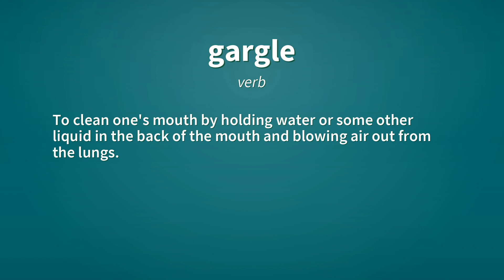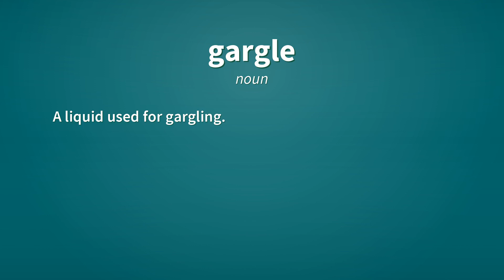Gargle | Definition of gargle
See here, the definitions of the word gargle, as video and text.

gargle (verb)
    To clean one's mouth by holding water or some other liquid in the back of the mouth and blowing air out from the lungs.

gargle (verb)
    To make a sound like the one made while gargling.

gargle (verb)
    To clean a specific part of the body by gargling (almost always throat or mouth)

gargle (verb)
    To use (a liquid) for purposes of cleaning one's mouth or throat by gargling.
        Every morning he gargled a little cheap Scotch.

gargle (noun)
    A liquid used for gargling.

gargle (noun)
    The sound of gargling.

Reference:
    gargle